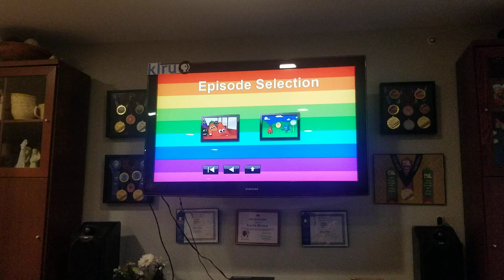DVD Menu, Opening and Closing to Colourblocks: The Complete Season Three 2024 UK DVD